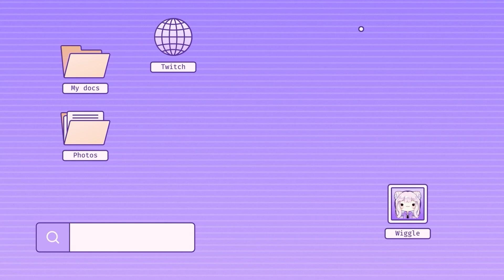Genshin Version 5.1 Natlan Trailer React! | "The Rainbow Destined to Burn" | The Pyro Archon's Plan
The Pyro Archon is up to something?? I'm loving the way this story is unraveling and the pacing doesn't feel as forced as some of the other nations. It's awesome to see that writing improve over the years :)

If you scrolled this far you are super awesome and I so appreciate all your support! Streaming and content creation has changed my life and has allowed this anxious girly to make a living for herself. Thank you so much for taking the time to check out this video :)